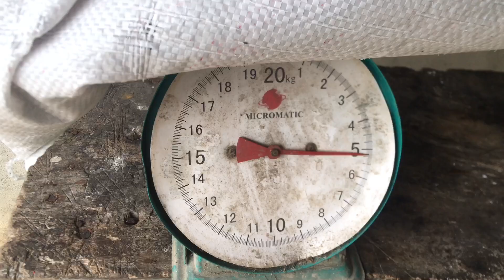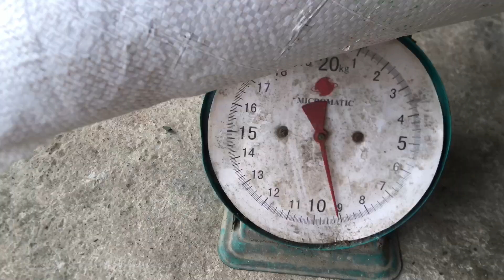IKA-81 to 86 DAYS UPDATE | PAIBA-IBANG PANAHON MAKAKABUTI BA SA TILAPIA?